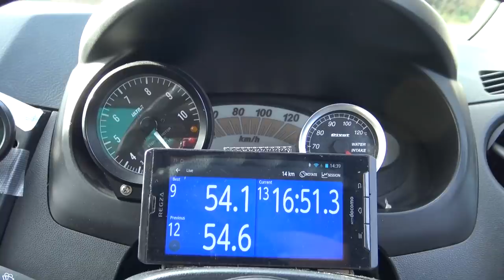MIRA 4WD フロントのドラシャを抜けば FR ！？ NAVIC K自動車ワールド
MIRA 4WD　Fドラシャを抜けば　FR
とは言え、それで楽しめるFRが出来上がるの！？
年末の恒例行事「NAVIC年忘れまったり走行会」で出会った魅力的な１台。